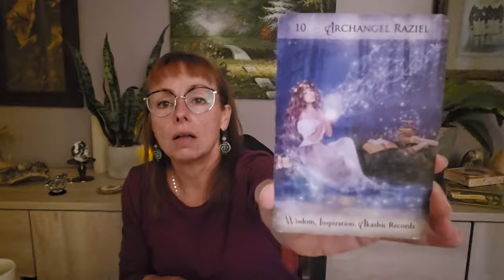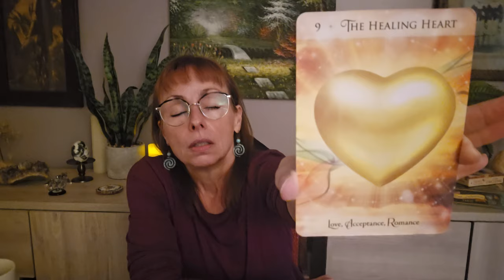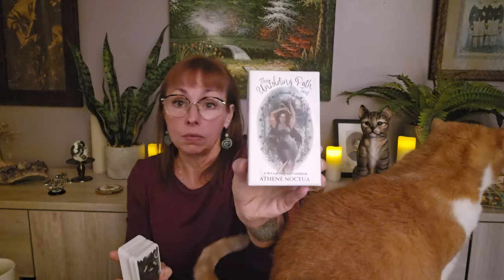3 readings: A new start. Training to be healer. Mom & child = fine, dad gone, but outcome great.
Multiple readings in a short video.